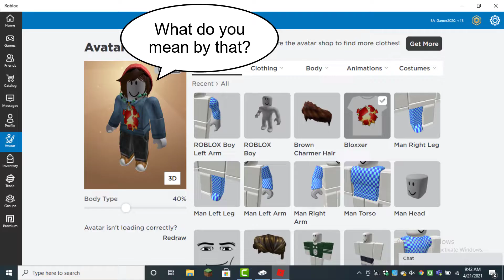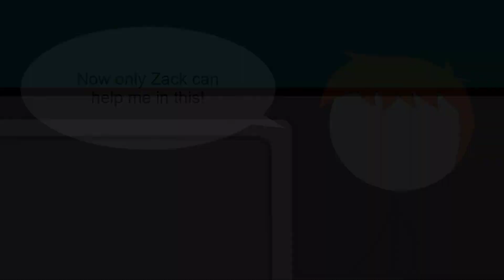When A Gamer's Sister Gets Trapped Inside A Video Game (Part 2)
When A Gamer's Sister Get's Trapped Inside A Video Game (Part 2)

In the previous part you saw that somehow rick's younger sister get's trapped inside a video game! Will he help her or take advantage of this thing? The ending is surprising!